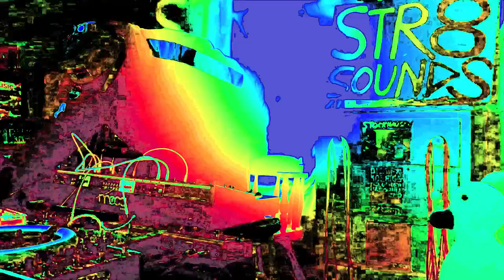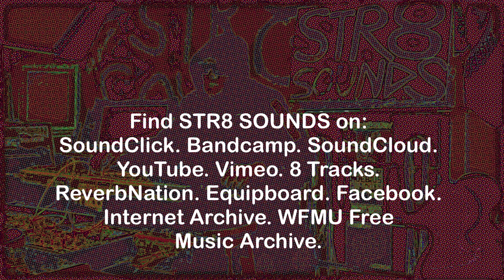STR8 SOUNDS "Strawberry Cyclotron"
Abstract soundscape on Moog Matriarch through Eventide Space, Arturia DrumBrute, Bastl Instruments Microgranny granular sampler processor. Video recorded on iPad Pro with Zoom iQ7 mid-side stereo microphone.